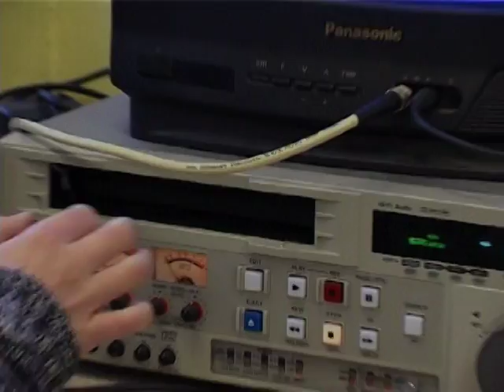PLC Media Course 2003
promo video made by FilmQuest for the Enniscorthy VEC , PLC media Course 2003